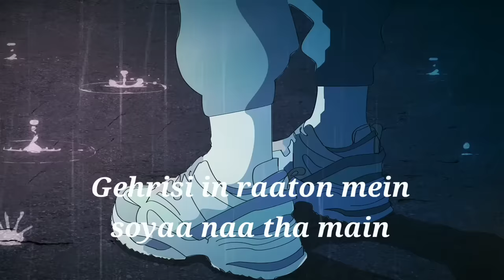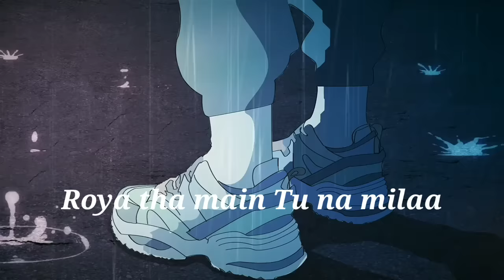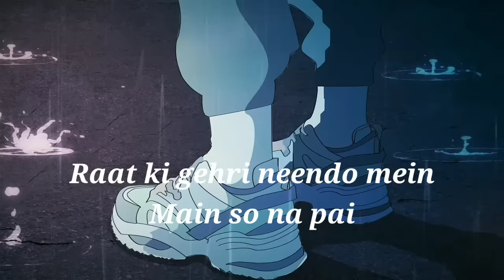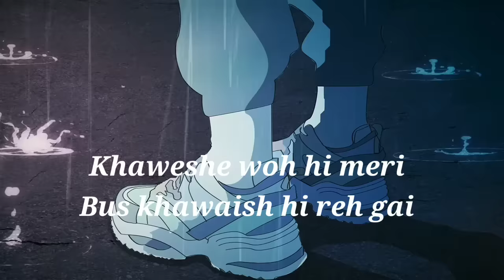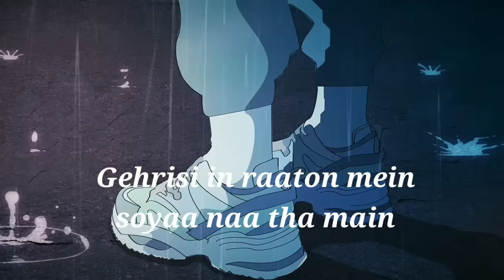[Lyrics] Maine Royaan - Tanveer Evan | { Slowed + Reverb } with raining outside ☕🌧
Lyrics:

Aaaaaaaaa... aaaaaa.

Maine roya tujhe dhund dhund ke
Royatha main
Tu na milaa
Gehrisi in raaton mein
soyaa naa tha main
Rotatha teri yaadon mein
woh hi raat

Maine kabhi na socha tujhe

Bus roya yuhi khudse
Yun dil ko
Yun dil ko
Sambhalta raha

Royatha main
Tu na milaa

Raat ki gehri neendo mein

Main so na pai
Dard mein yun khudko hi
Kyun tarpa yun tarpayi

Aaa.. Raat ki gehri neendo mein

Yun dil ko
Yun dil ko
Sambhalta raha

Royatha main
Tu na milaa

Khwaishe jo thi meri

Bus tujko paane ki
Khaweshe woh hi meri
Bus khawaish hi reh gai

Aaa.. Khwaishe jo thi meri

Maine kabhi na chora tuhje

Bus roya yunhi khudse yun dil ko
Yun dil ko sambhalta raha

Royatha main
Tu na milaa
woh hi raat

Yun dil ko
Yun dil ko
Sambhalta raha

Royatha main
Tu na milaa

 Artist : Tanveer Evan
 Music Compose : Piran Khan
 Lyrics : Tanveer Evan